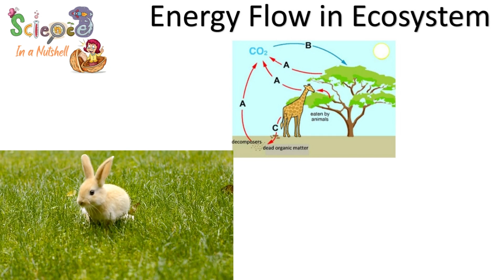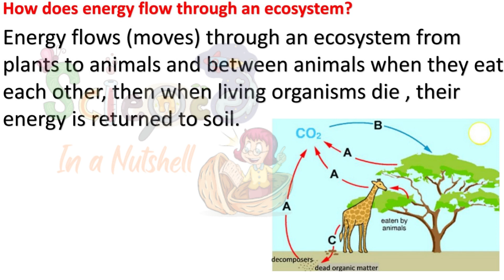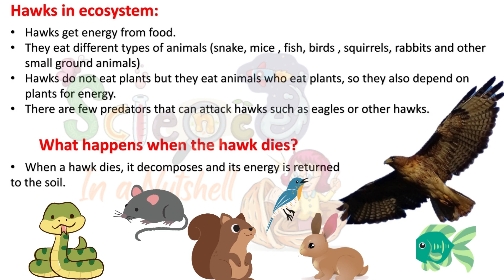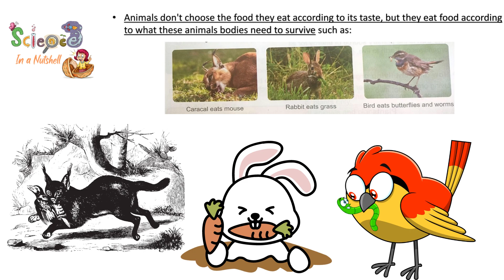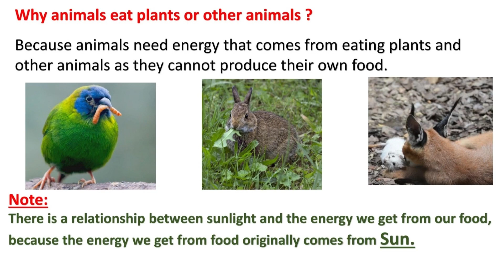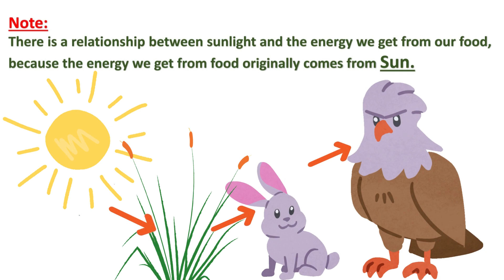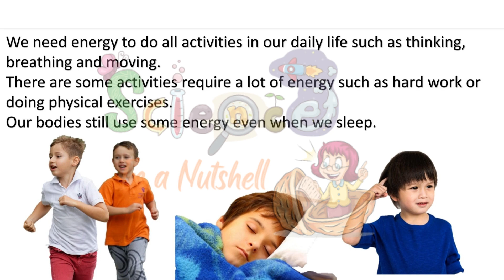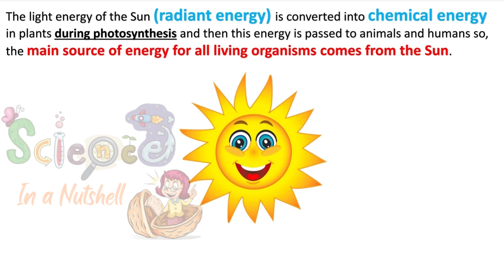Science -Energy Flow in Ecosystems- Concept 2 - Unit 1-Grade 5-video 7